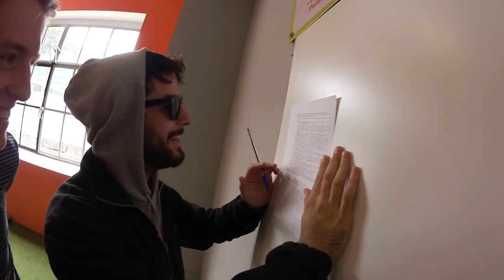Dr. Allwissend wird abgeschossen?! - Steve Heng